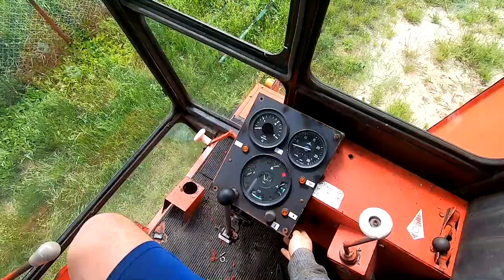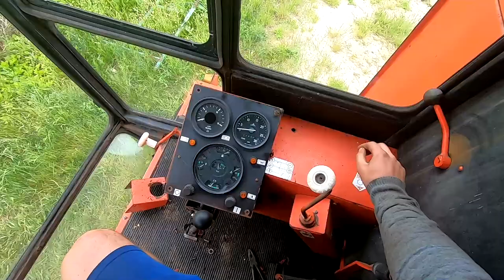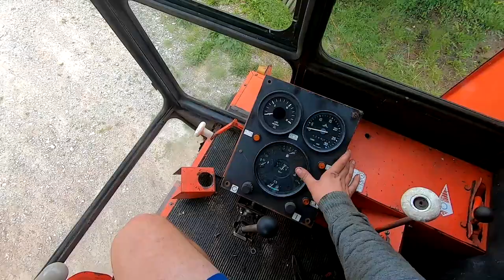Wjazd Bioznem na podwórko - Rozpoczynamy naprawy !